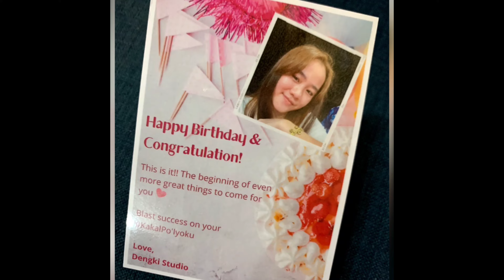HAPPY BIRTHDAY SUZEN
surprise birthday present for this baby girl 🎉🎉 and congratulations for her music video release on this special date 11April..

thanks for always support us !! BIG LOVE 😍😍